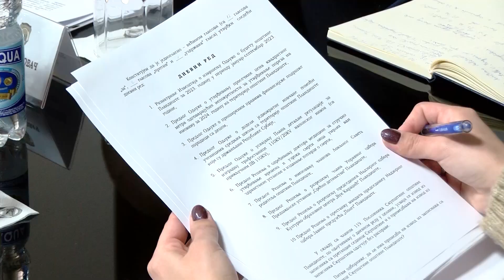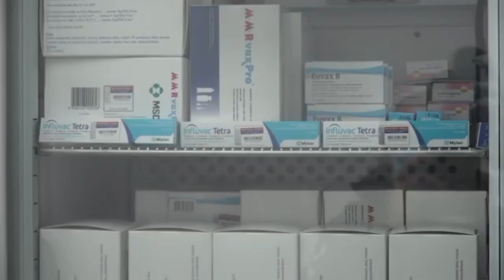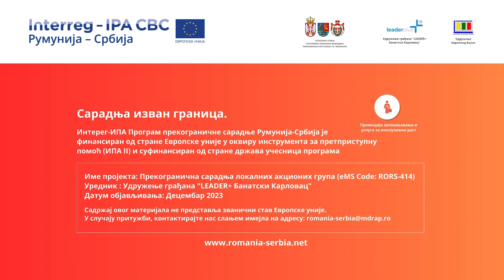DNEVNIK ZA 19. DECEMBAR 2023.